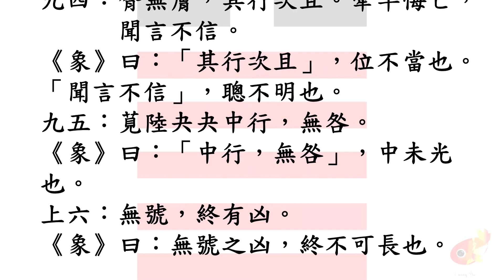易經朗誦43_澤天夬